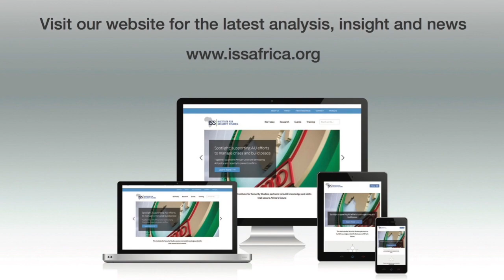View on Africa: tackling Somali piracy on land and at sea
Is enough being done to address the root causes of piracy in Somalia itself?